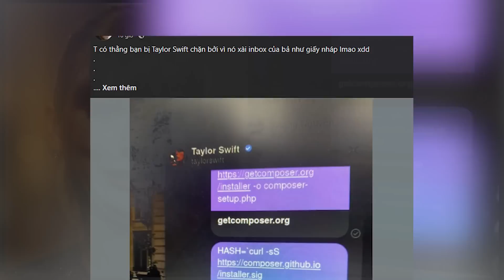Thanh niên Việt bị Taylor Swift block messenger vì thường nhắn tin để lưu trữ tài liệu